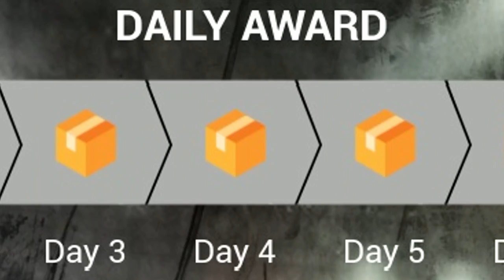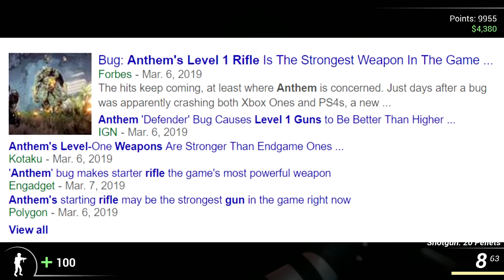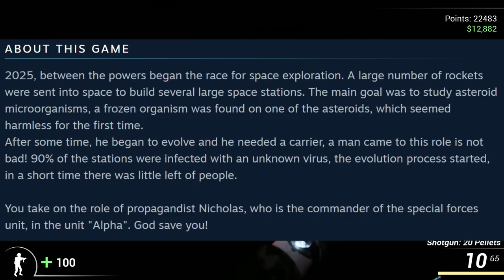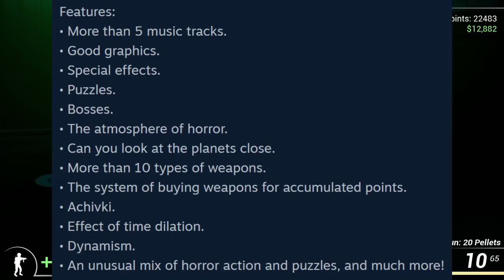DooM in the Dark Is The Worst Game Ever